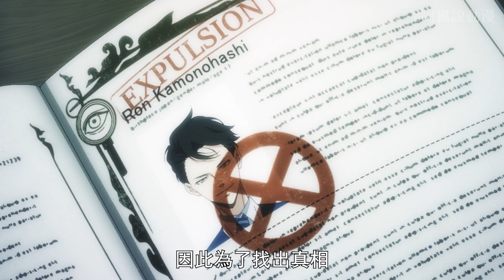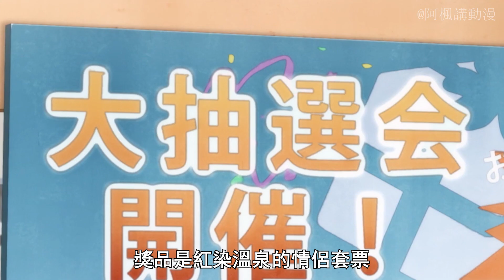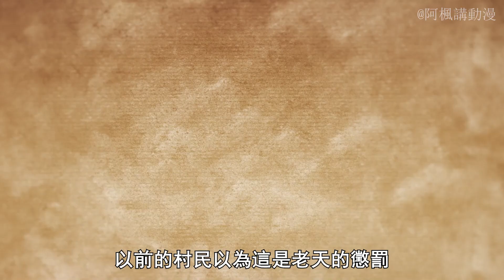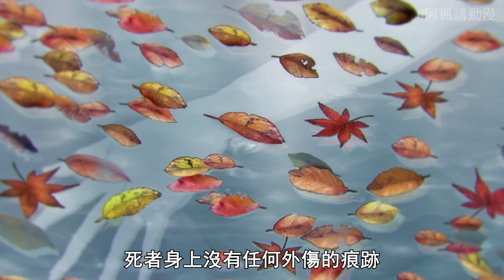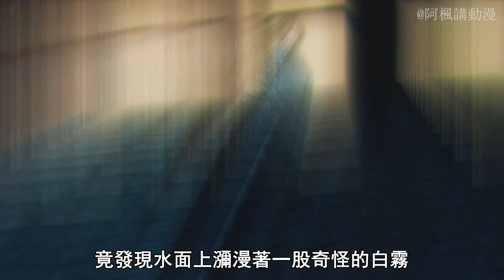十月新番：為了討小三歡心，出軌男竟設局噶了原配，太歹毒了 |鴨乃橋的禁忌推理EP01-04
十月新番：鴨乃橋的禁忌推理EP01-04
Part1: 00:00:00
Part2: 00:07:36
更新部分：
Part3: 00:14:16
Part4: 00:20:27